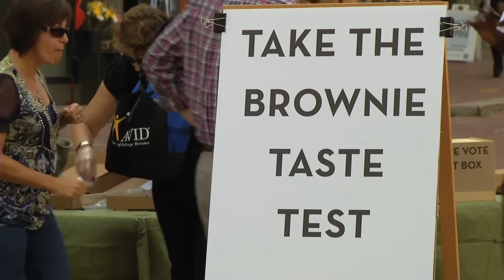America's Best Brownies - Dancing Deer Baking Co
America's Best Brownies

People everywhere rave about the amazing flavor and texture of our brownies. Try them and you will be a believer too! Better yet, make a sweet impression by sending the Best Brownies in America!